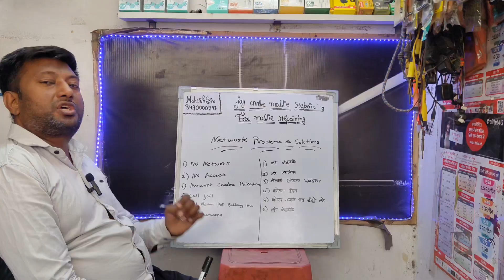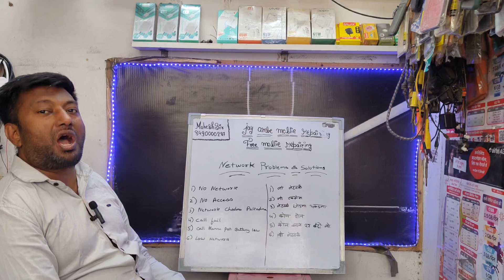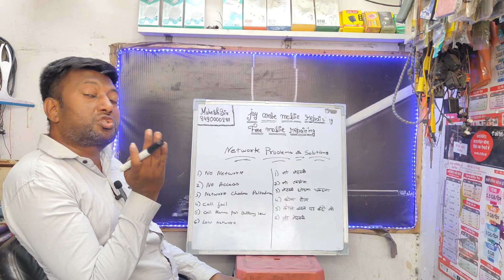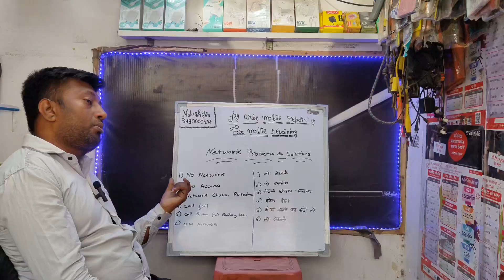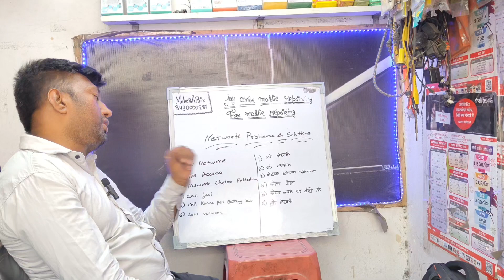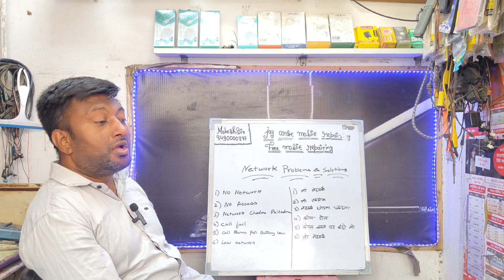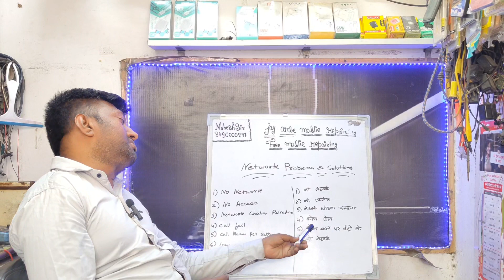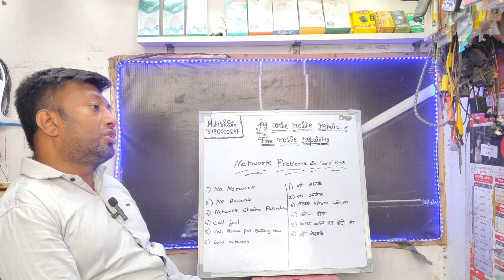100% SoluticaMobile Network Problem Solved 100% WorkingMethod For All Mobile And Sim||NETWORK PROBLE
free mobile repairing classes
network problem solution

100% SoluticaMobile Network Problem Solved 100% WorkingMethod For All Mobile And Sim||NETWORK PROBLEm
Train Mai network problem hai?|All type of Network Problem solution|Jay Ambe mobile repairing class🔥
train Mai mobile network nai aana?
jungle mai network nai aana?
pahado mai battery zyada jaldi khtm hona?
all type of network problem solutions
network problem solved kare khud se bina kuch kiye.
network problem solved kaise kare